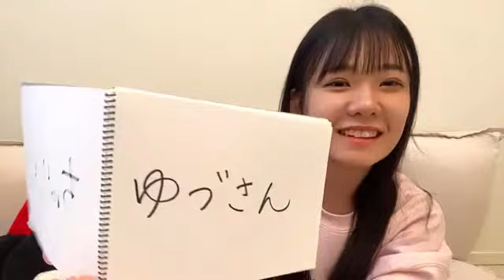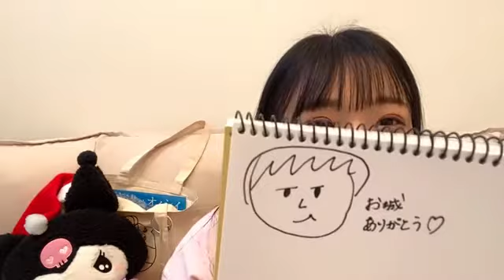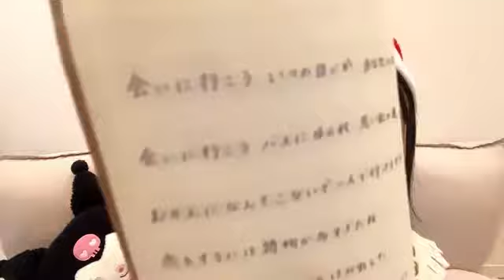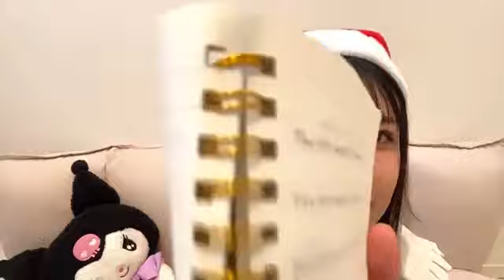2021年01月10日11時36分12秒 岡本 彩夏（SKE48 チームKⅡ）